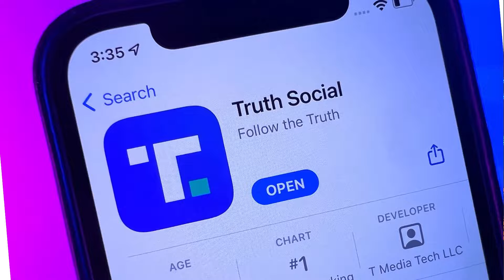Trump Made Billions Today w/ $DJT - Truth Social Soars on Nasdaq Debut: A New Meme Stock? 🚀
In an electrifying entry into the stock market, Donald Trump's Truth Social made its Nasdaq debut under the ticker "DJT," igniting a frenzy among investors and supporters. 📈💥 The launch saw shares skyrocket over 50% in early trading, eventually closing with a 16% increase, catapulting Trump Media & Technology Group to a staggering valuation of $7.8 billion. With a 58% stake, Trump's share soared to an impressive $4.6 billion. 🌟💰

Center stage in this financial spectacle is Truth Social, Trump's flagship platform, drawing investor interest fueled as much by political allegiance as by conventional investment logic. 🔍❤️ The stock's performance has sparked discussions of it becoming the next "meme stock," where market dynamics meet political activism head-on. Enthusiastic Truth Social users are rallying to support the stock, aiming to drive its value even higher. 📱✊

Trump celebrated the platform's success, reinforcing his vision to take on "Big Tech censors" and expand his influence in the digital sphere. 🗣️💪 However, the road ahead is fraught with uncertainties. Despite the initial market triumph, the company's financial health raises eyebrows, with a reported $49 million loss against modest revenues. The unconventional path to going public via a merger with Digital World Acquisition Corp, a SPAC, further complicates the picture, highlighting the challenges and debates surrounding the company's long-term viability and Trump's impact on market trends. 🤔💬

Investors and observers alike are watching closely, as Truth Social's performance, user engagement, and the strategic moves of its management team will play pivotal roles in shaping its future. Amidst a mix of optimism and skepticism, the platform's journey on the Nasdaq offers a compelling narrative of technology, politics, and market speculation. 🌍🔍 DJT TruthSocial StockMarket"

This description aims to inform, engage, and spark curiosity among the viewers about the unfolding story of Truth Social in the financial market, highlighting its potential impacts and the conversations it ignites.